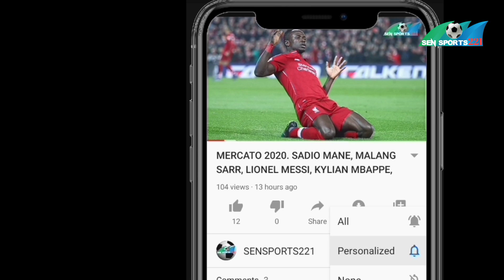Mbaye Diagne vers Angleterre, Mousa Ndiaye, Ozil, Ligue 1 Sénégalais.